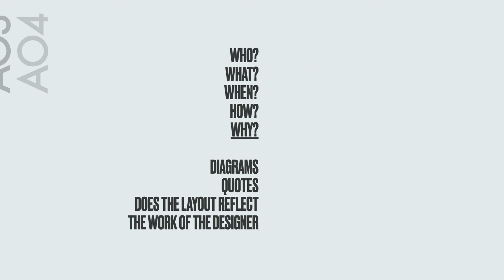WHAT MAKES A SUCCESSFUL RESEARCH BOARD TEXTILES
Some examples of A1 research boards from Textiles